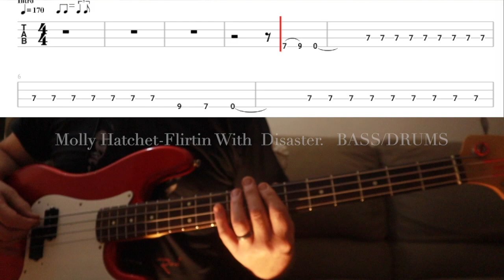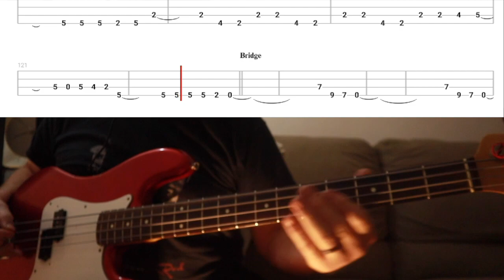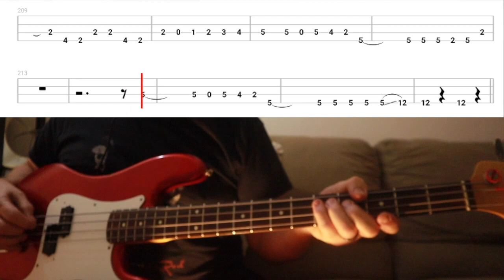Molly Hatchet -Flirtin With Disaster. BASS/DRUMS W/TAB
There are fewer things I love better than a fantastic walking Bass Line and Molly Hatchet's Banner Thomas delivers like few others..
One of the best Southern Rock bands thats ever existed.

Sadly, Banner died in 2017 at the age of 60.
RIP